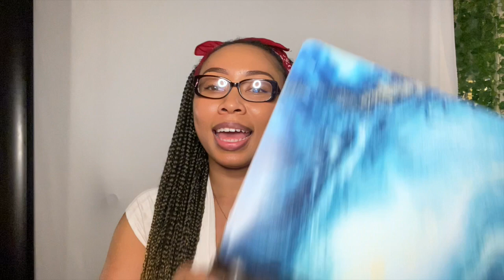SELF IMPROVEMENT: 20 habits to HAPPINESS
In the video, I will be talking about the 20 habits I am practice to reach my fullest level of happiness. I thought it would be great to share with you.